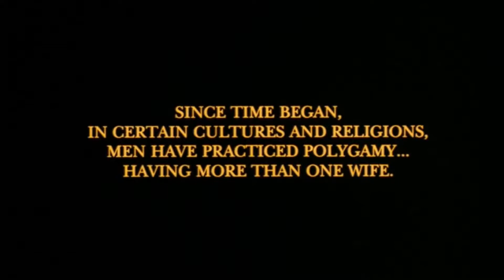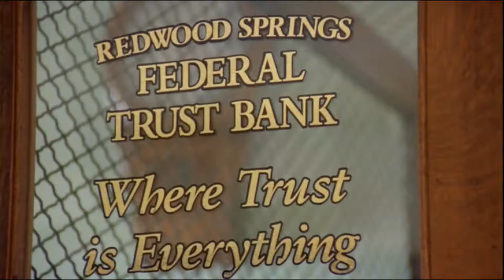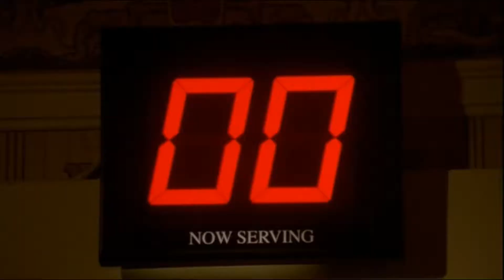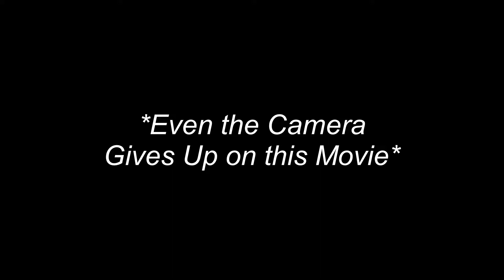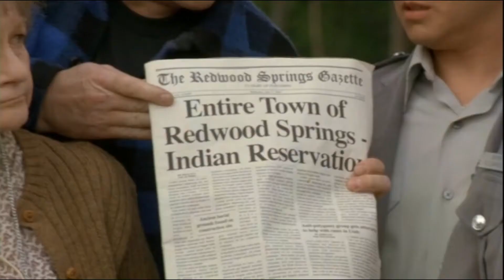My 5 Wives | Drunk Review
Is this the worst movie ever made? ... Yeah, maybe.